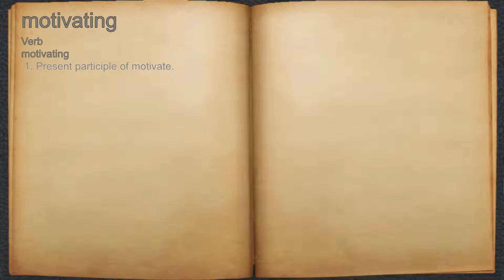What does motivating mean?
A spoken definition of motivating.

Intro Sound:
Typewriter - Tamskp